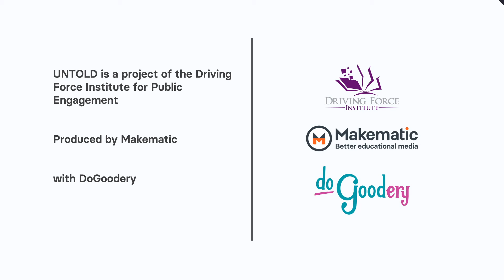The New South: After Reconstruction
After the American Civil War, the American South attempted a rebrand. But would it accept the progressive social and political changes of the Reconstruction Era?

This video is part of the series How We Became America: The Untold History. Made for students and teachers, but easy-to-consume by all, the series is designed to fill in the gaps and bring new stories to life.